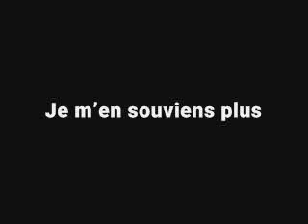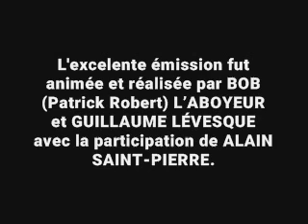Tentative fructueuse de syndicalisation de la mafia montréalaise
Rencontre entre le parrain de la mafia montréalaise et un de ses employés pour discuter de syndicalisation de la MAFIA.